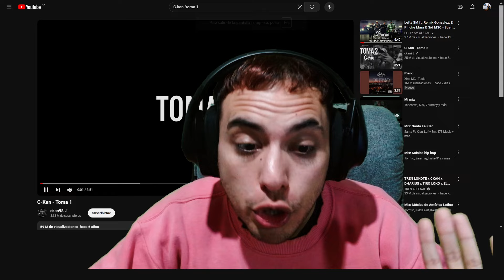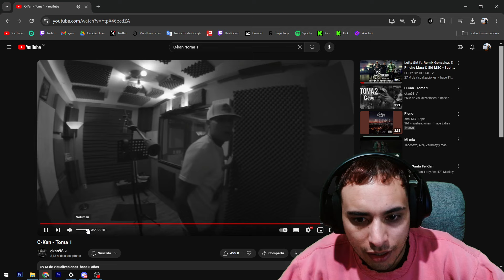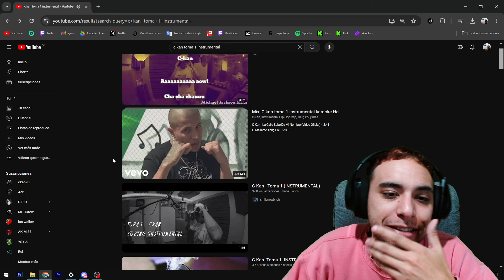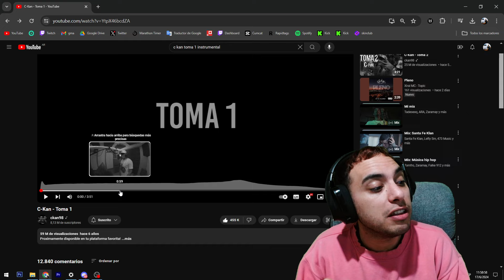REACCION de 🇦🇷 a C-Kan - Toma 1 | Descubriendo música 🇲🇽 #38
¡Claro! Aquí tienes una descripción personalizada y en primera persona para tu video de reacción a "Toma 1" de C-Kan:

🎥 ¡Hola, soy SantiHourcade! Hoy les traigo una reacción a "Toma 1" de C-Kan. ¡Prepárense para una explosión de talento y autenticidad en esta increíble canción!

🎶 "Toma 1" nos muestra el estilo único de C-Kan, con letras poderosas y un flow inconfundible. Esta canción es una verdadera joya del rap, llena de energía y mensaje.

🔍 En este video, voy a desglosar la producción, la lírica y la interpretación de C-Kan, destacando lo que hace especial a "Toma 1". ¡Acompáñenme mientras analizamos cada detalle y disfrutamos de esta obra maestra del rap!

💬 ¿Qué les pareció "Toma 1"? ¿Qué parte de la canción les impactó más? ¡Déjenme sus comentarios y compartan sus impresiones mientras disfrutamos juntos de este temazo!

¡En este canal, siempre estamos buscando las mejores canciones y las historias más fascinantes!

🌟 ¡Prepárense para dejarse llevar por el talento de C-Kan en "Toma 1" y sumérjanse en su potente lírica y estilo único! 🎤🔥🎶